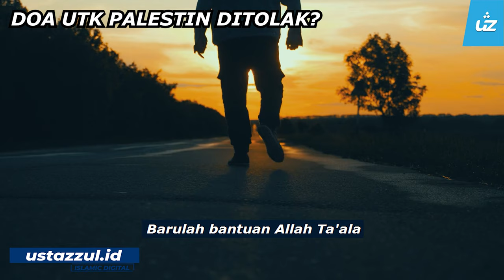KENAPA DOA BEBASKAN PALESTIN DITOLAK ALLAH? - Ustaz Pro